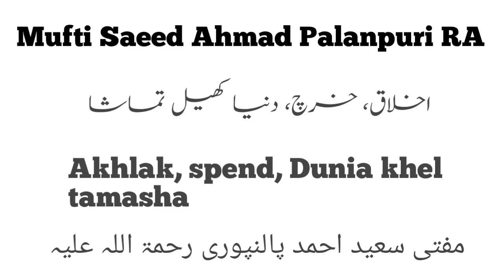Mufti Saeed Ahmad Palanpuri Akhlak, spend, Dunia khel tamasha